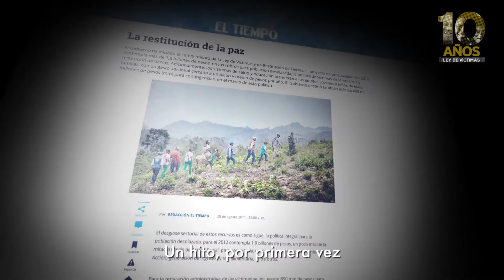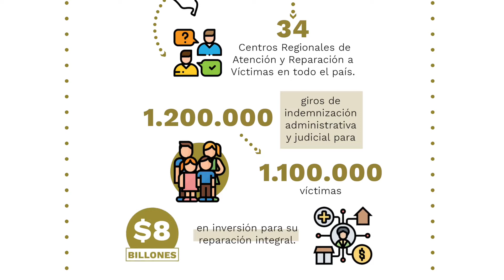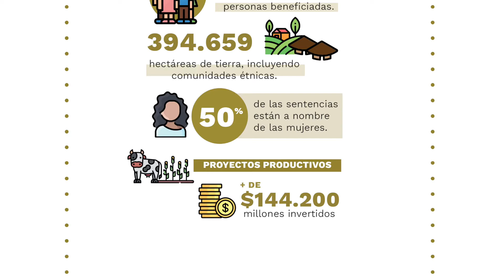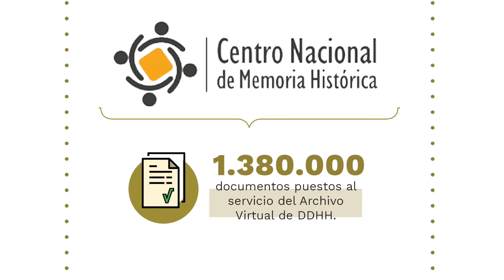10 Años - Ley de Víctimas y Restitución de Tierras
LeyDeVíctimas10Años | Nos unimos la @UnidadVictimasCol el @CentroMemoriaH y la Unidad de Restitución de Tierras para conmemorar los 10 años de la Ley de Víctimas y Restitución de Tierras. Nuestro compromisos es pagar la deuda histórica que tenemos con las víctimas. Conoce en este video aquí nuestra gestión.